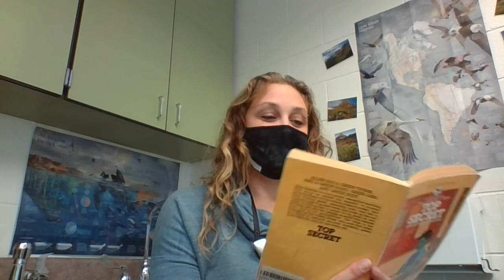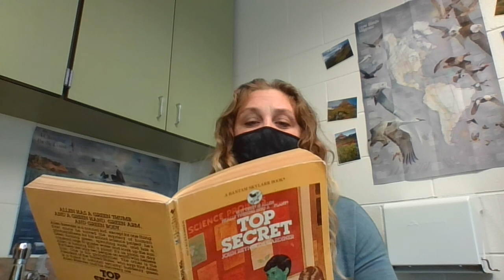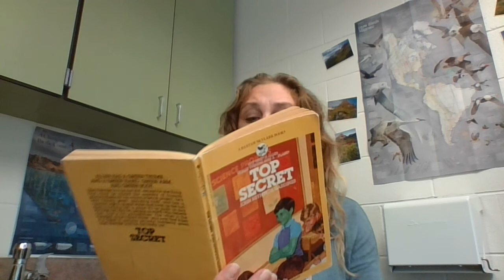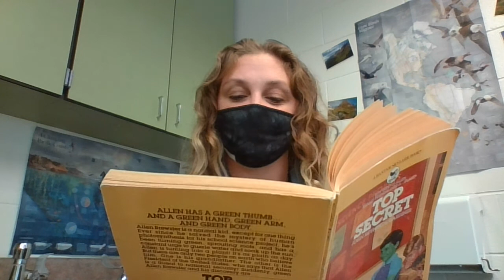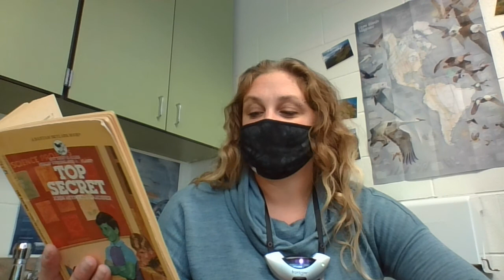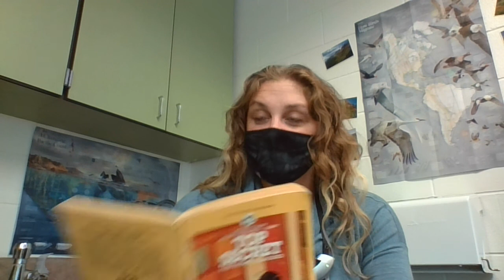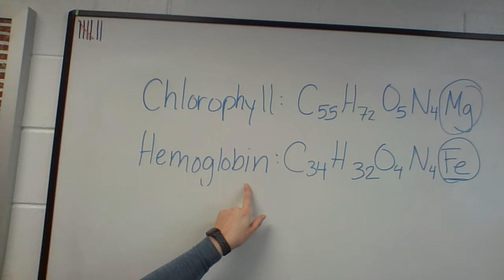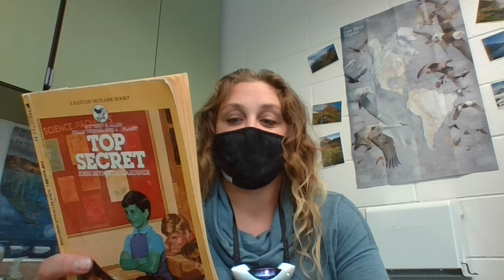Top Secret: Ch. 4